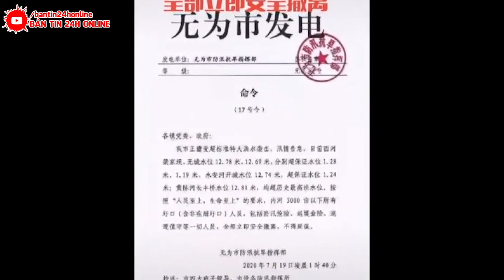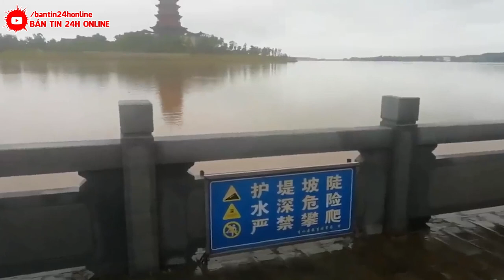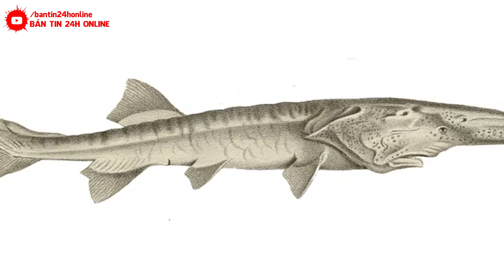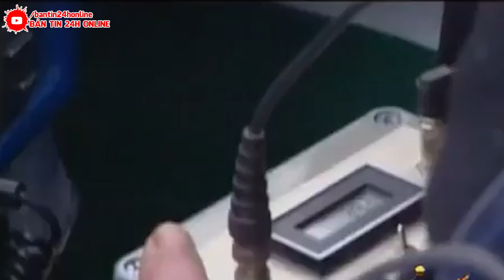KHẨN CẤP 5/8 : VỠ ĐÊ, VỠ ĐẬP KINH HOÀNG Ở TÂN HƯƠNG-TQ | DỊ TƯỢNG RỢN NGƯỜI BÁO TRƯỚC THẢM HỌA